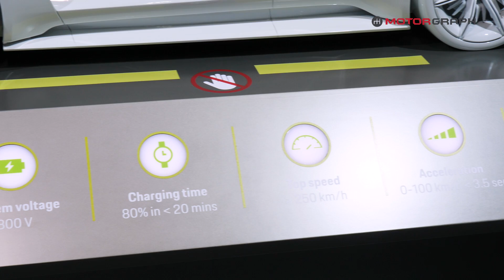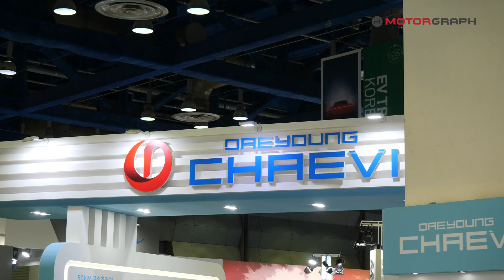포르쉐가 외계인을 납치해 만든 첫 번째 전기차 '타이칸'...포르쉐가 만들면 다르다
외계인 납치범(?)이라는 오해를 받고 있는 포르쉐가 첫 번째 전기차인 타이칸을 만들었습니다. 본격적인 출시에 앞서 타이칸에 대해 간단히 살펴봤습니다.